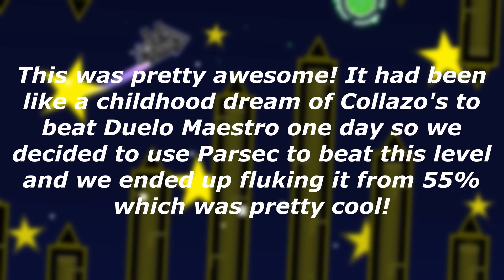I beat Duelo Maestro with @Collazoo!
@Collazoo and I beat Duelo Maestro. We used Parsec and it was a pretty amazing experience
about the cut: All that happened was that i clipped it too late. i have 5 minute clips on and i didn't realize how long the level was (almost four minutes) so i clipped it a little late and it cut off the first 3% of the video so half the first cube is totally different footage but oh well i hope the LIST accepts my record
Attempts: 1500 (on my side -- there may be a few hundred on his account as well)
Thanks for 1.3K subscribers lol for some reason my erebuS video is blowing up again (30K views?)